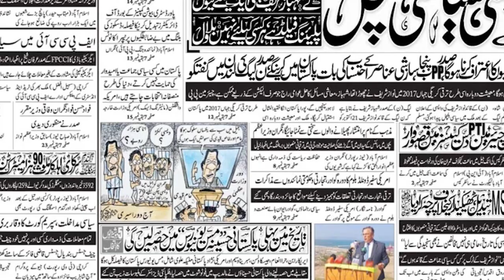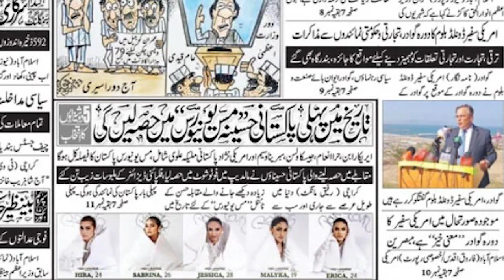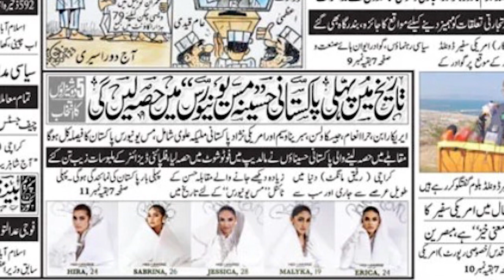مقابلہ حسن اور پاکستانی دوشیزہ / تقی عثمانی انصار عباسی اور یاسر پیرزادہ کی باتیں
مقابلہ حسن اور پاکستانی دوشیزہ
مس پاکستان حرام مسٹر پاکستان حرام؟ یاسر پیرزادہ
پاکستان کے ساتھ یہ کھیل کس نے کھیلا؟ انصار عباسی
شدید ردعمل اور کہیں پذیرائی تھی
تقی عثمانی انصار عباسی اور یاسر پیرزادہ کی باتیں
نگران ٹھرکی نکلے